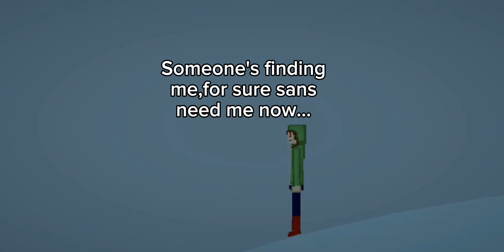STORYSHIFT VS. SHATTERED DREAM by Me (Melon Sandbox/Playground)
Someone see the part after shattered dream
almostly hit by chara's knife?

Random Music by me

Credits to our special creators!
@Sanscool3816 from MTT mod
@NyxTheShieldOFFICIAL from OST Theme

The next video will out soon...
guess know it what it is...